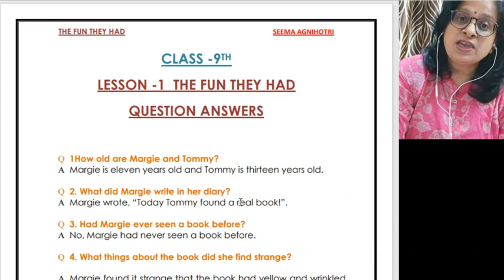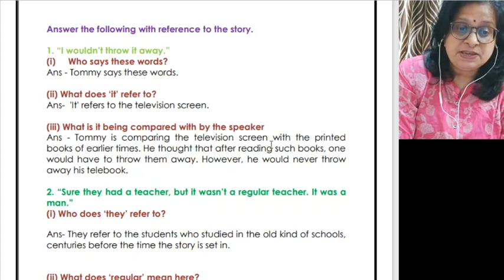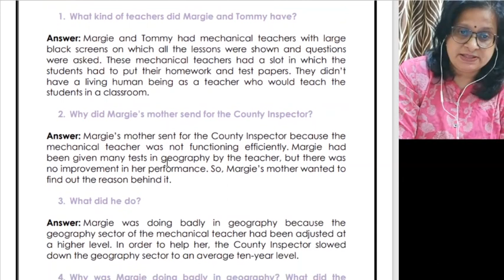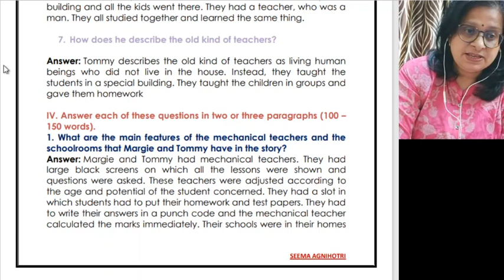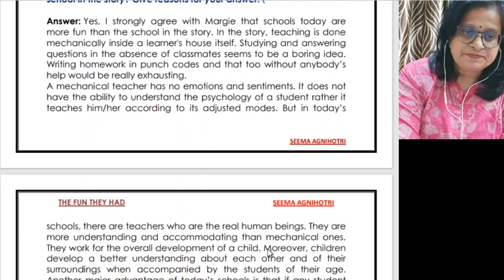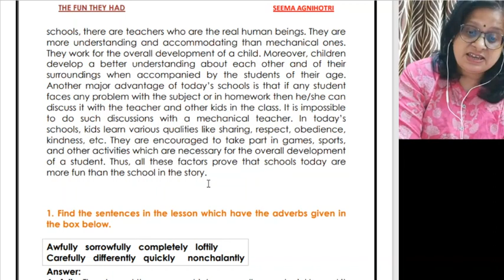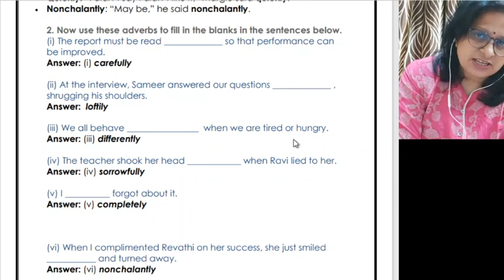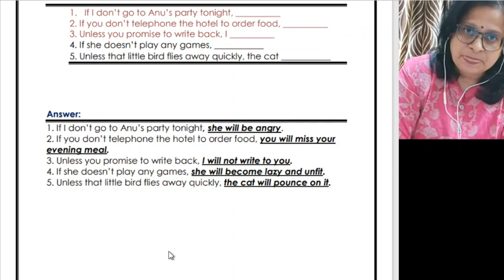Class 9th English ( Beehive) Q/ Ans of Ls-1:The Fun They Had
This video is useful for 9th class students